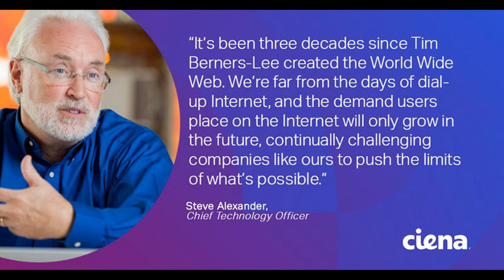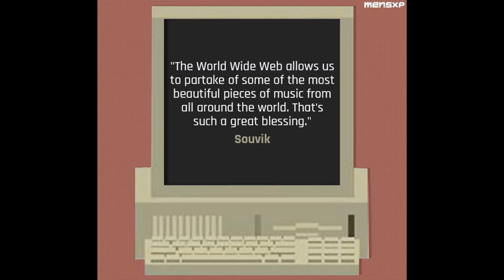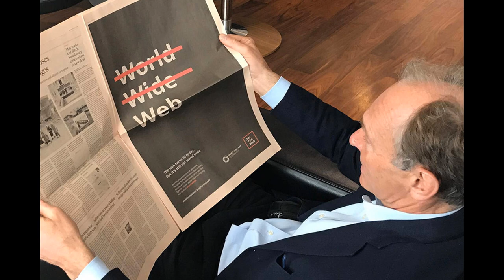BBC Radio Foyle 30 year anniversary of the World Wide Web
My interview on BBC Radio Foyle with Mark Patterson about the 30 year anniversary of when Sir Tim Berners-Lee submitted his proposal for the world wide web to his CERN manager.